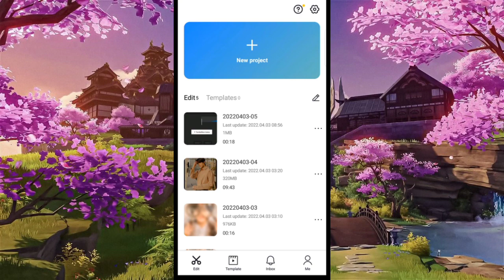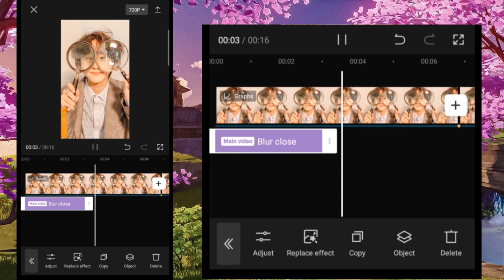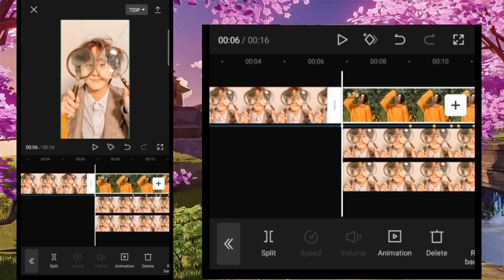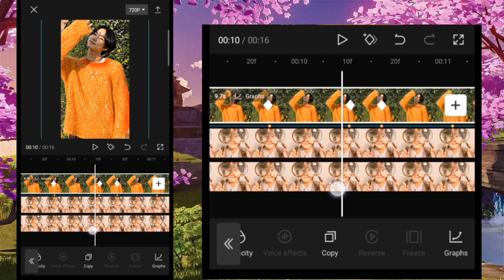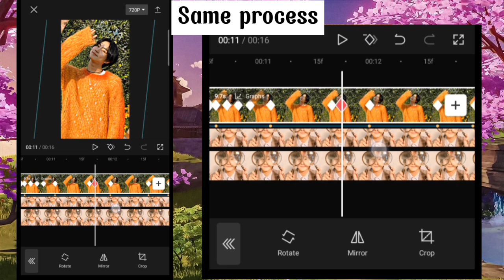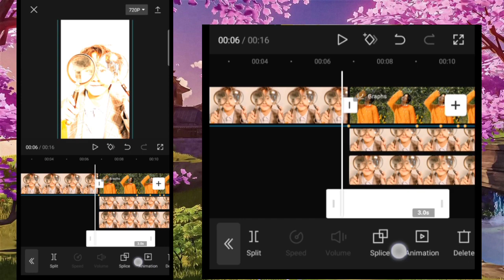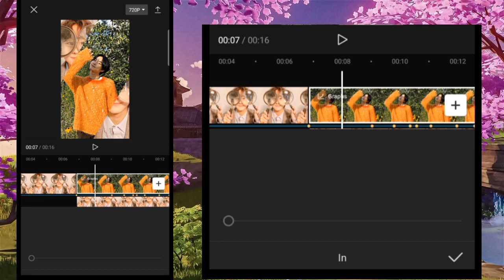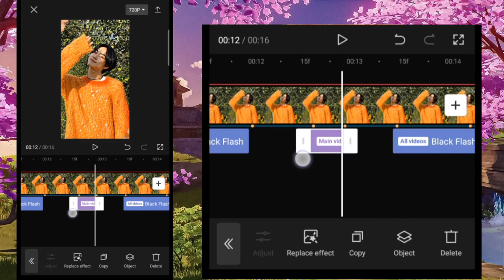CapCut Tutorial ‼️ Dj Dusk Till Dawn X Lelolay Remix ‼️ Jedag Jedug TikTok Viral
For today's video I will show you, how to edit the TikTok trending videos, I hope you like it.

APPS:
CAPCUT ⬇️⬇️